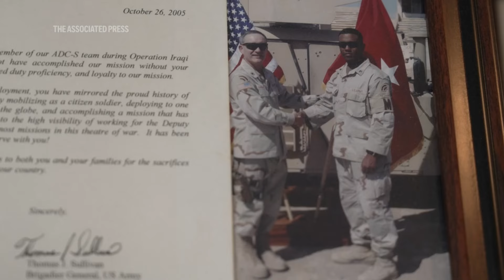Service dogs helped ease PTSD symptoms in US military veterans, researchers say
RESTRICTION SUMMARY:
ASSOCIATED PRESS
Kearny, New Jersey – 3 June 2024
1. Doc, a pointer-black lab mix, walking in the kitchen
2. SOUNDBITE (English) Dave Crenshaw, Iraq War Veteran:
++COVERED++
"Doc is my service dog. I chose to seek different modalities to help heal my PTSD."
3. Tight of Crenshaw listening to his daughters
4. SOUNDBITE (English) Dave Crenshaw, Iraq War Veteran:
++PARTIALLY COVERED++
“One of the issues when you're suffering from PTSD is having isolation. You don't want to deal with the public. But obviously you can't live like that. You need to be able to reintegrate into society.”
5. Medium of Crenshaw speaking with his daughters
6. Wide of Dave Crenshaw and his family at the kitchen counter

ASSOCIATED PRESS
New York – 31 May 2024
7. SOUNDBITE (English) Maggie O'Haire, Professor at University of Arizona College of Veterinary Medicine:
++COVERED++
“We know that veterans with PTSD are struggling. They face high rates of depression, anxiety. Their body is exhausted from the hypervigilance that they are facing. Those with a service dog appear to be struggling less.”

ASSOCIATED PRESS
8. Photo of Crenshaw from his tour in Iraq
9. Closeup of Crenshaw's army combat helmet
10. Wide of Crenshaw's army helmet mounted on the wall with firefighting helmet and police cap
11. Crenshaw petting Doc in his living room

ASSOCIATED PRESS
12. SOUNDBITE (English) Maggie O'Haire, Professor at University of Arizona College of Veterinary Medicine:
++PARTIALLY COVERED++
“It's not intended to be a standalone treatment, to cure PTSD on its own. It's intended to help veterans struggle less. And that's really what the data is showing is that they are exhibiting less PTSD symptoms."

ASSOCIATED PRESS
13. Closeup of Crenshaw petting Doc
14. Doc laying on the kitchen floor
15. SOUNDBITE (English) Dave Crenshaw, Iraq War Veteran:
++PARTIALLY COVERED++
“I call him an early warning detection system because now that he was in the house, any little thing that he would have heard, he would have gotten up and he would have alerted me. So now I can sleep better at night. I don't have to worry about insomnia. Well, am I going to get attacked? Is this going to happen? Am I going to have a night terror and not be able to get out of it? And Doc, knowing he was beside my bed, it gave me that opportunity of peace and ease to be able to get a good night's sleep.”
16. Crenshaw putting on Doc's service dog vest
17. Closeup of Crenshaw putting vest on Doc

ASSOCIATED PRESS
18. SOUNDBITE (English) Maggie O'Haire, Professor at University of Arizona College of Veterinary Medicine:
++PARTIALLY COVERED++
“The VA is the primary body that determines what treatments are evidence based, which treatments are recommended. Currently, service dogs are listed as not having enough clinical evidence to be supported and listed in this manner. And that's one of the reasons that we wanted to conduct this study, is to bring evidence behind a practice that appears to be increasingly popular, yet historically did not have the scientific base behind it."

ASSOCIATED PRESS
19. Flag outside Crenshaw's home
20. Crenshaw practicing commands with Doc outside their home
21.  Crenshaw playing with Doc as his daughters watch
22. SOUNDBITE (English) Dave Crenshaw, Iraq War Veteran:
++PARTIALLY COVERED++
23. Closeup of Crenshaw
25. Closeup of Doc
STORYLINE: